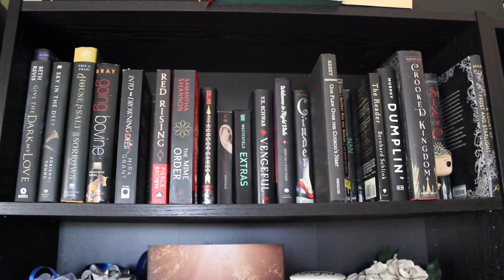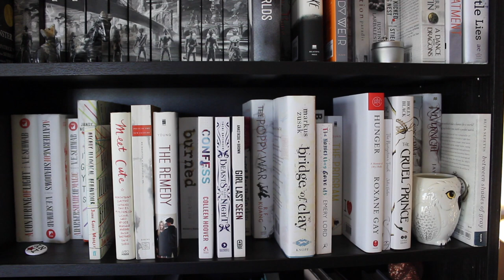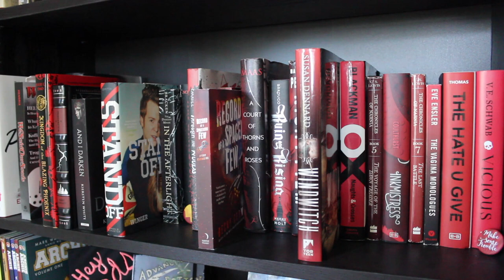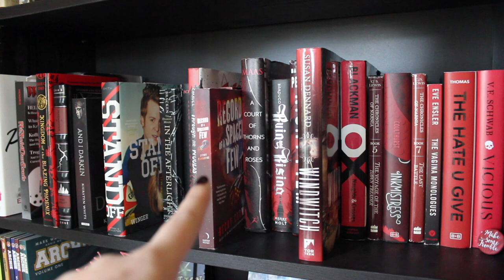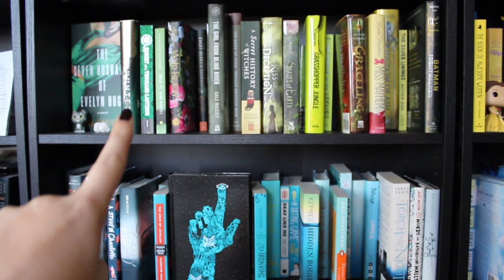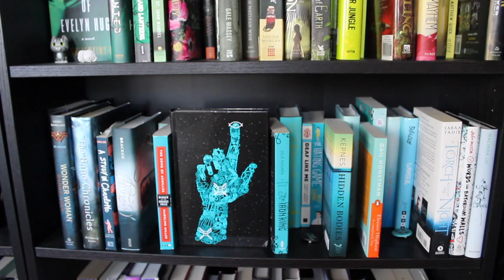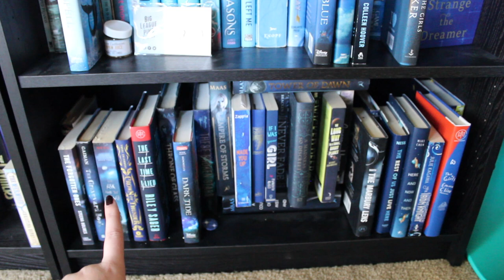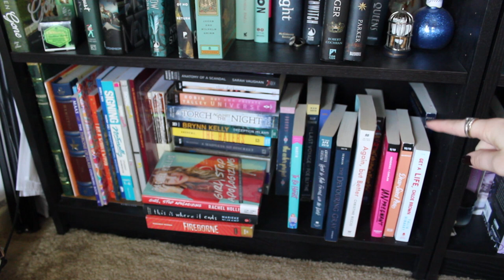All the UNREAD Books I Own! // 2020.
The next liveshow will be on Brittni's channel on December 10th at 5:30pm PST for Tower of Dawn!

Want $1 prescription glasses from Firmoo?
$1 for one pair of prescription glasses with 1.50 index single vision lens. Free US Shipping. New customers only, one pair per person. Non-prescription orders are invalid for this program.

I'm an ambassador for Greeks Glasses!

I'm a Firmoo ambassador!
Use zm995 and get your PRESCRIPTION glasses for %9.99 and free US shipping!

Use this link to get $10 off your first FabFitFun box!

Amazon Wishlist: